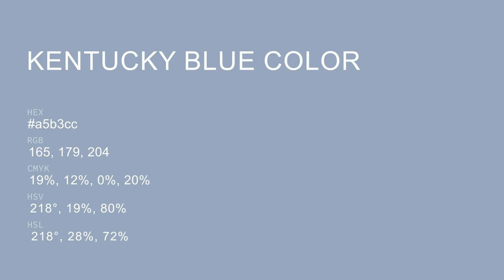Kentucky Blue color a5b3cc hex color - Blue color - Warm color a5b3cc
What color is Kentucky Blue ? a5b3cc hex color - Blue color - Warm color a5b3cc

Hex a5b3cc Color Code is also known as Kentucky Blue color.

Hex a5b3cc Color code in RGB color code model is created after adding 64.71% red color, 70.20% green color and 80.00% blue color.
Hex a5b3cc Color code in CMYK color (process color) code model is generated after subtraction of 19% cyan, 12% magenta, 0% yellow and 19% black.